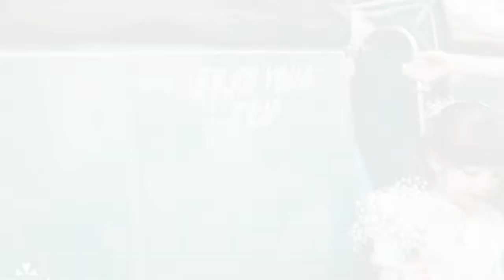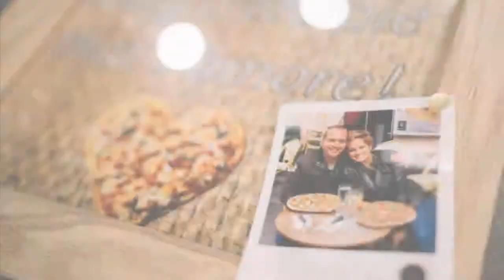Tezara and David's Wedding - Malta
Photography by FBalzan photography
Venue at Ir-Razzett L-Abjad
Make up by Schevon
Video: Kurt Cauchi Videography